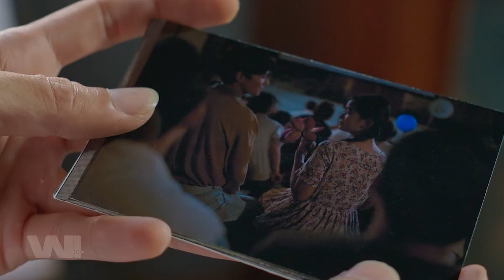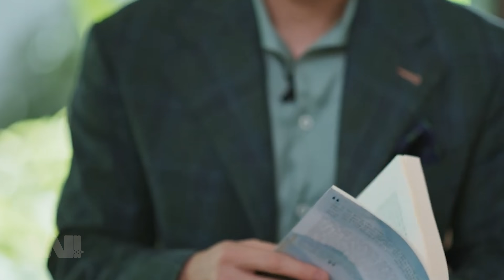REVIEW NGÀY XƯA CÓ MỘT CHUYỆN TÌNH | PHIM TÌNH CẢM VIỆT HAY NHẤT 2024?